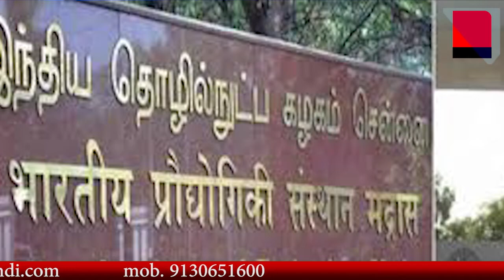MNS NEWS LIVE IN HINDI दरभंगा से लोकसभा चुनाव लड़ेंगे कीर्ति आजाद